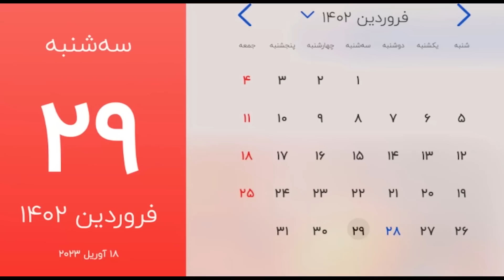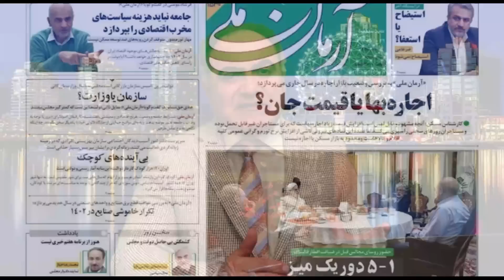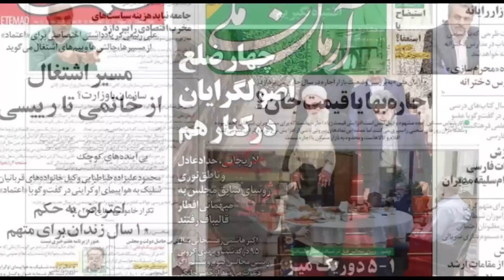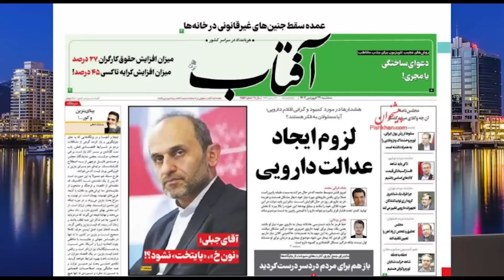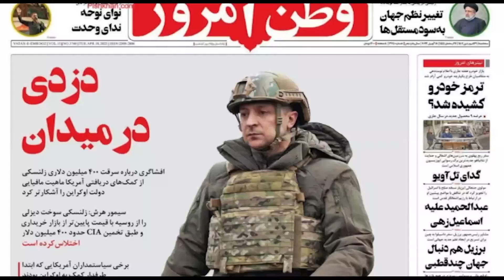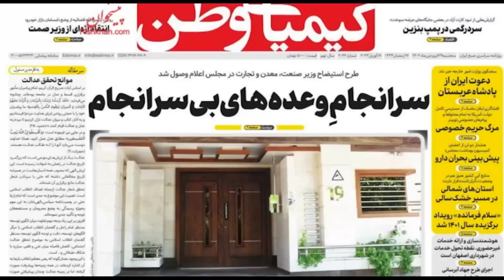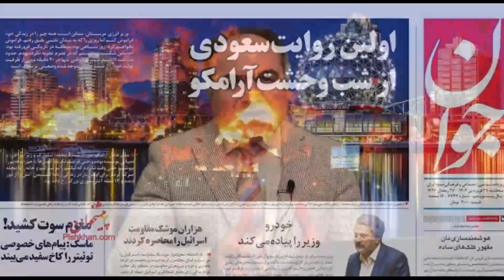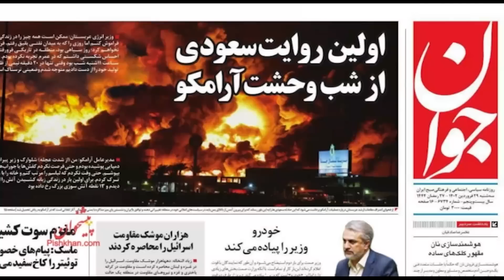صفحه یک سه شنبه 29 فروردین 1402